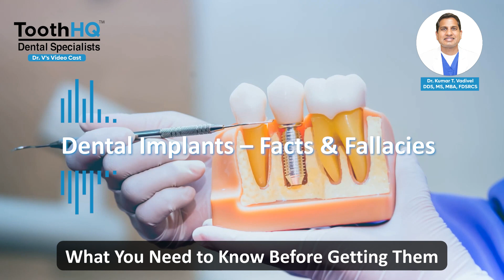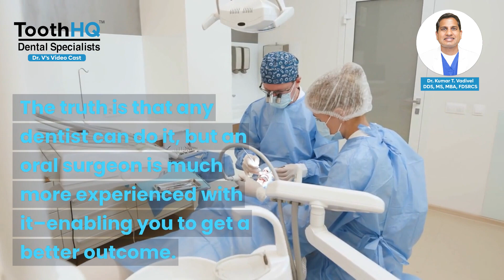DentalImplants – Facts & Fallacies from Dr. Kumar T. Vadivel, DDS, MS, MBA, FDSRCS, ToothHQ, DFW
Hi. I'm Dr. Kumar Vadivel and I am a Board-certified Periodontist. I want to talk to you today about some facts and fallacies that surround dental implants. It seems that there are a few floating around that I want to answer.

The first one is that implants do not look real. The truth is that they will look closer to your natural teeth than most other tooth replacement systems.

Another common myth is that they are often unsuccessful. I can gladly say that dental implant success is at 95 percent today. This means that most people can expect success.

One more myth is that it can cause migraines or headaches. Most likely, it is not the surgery that causes the head pain, but rather a problem with TMJ. It is possible, though, that it might be the result of nerve damage.

Another myth is the cost, with many people saying it is too costly. Yes, it is costly, but when you realize that you will likely need to redo any other procedure two or three times during the lifetime of an implant, it is worth it.

Some people are afraid of the pain that they think they might feel. The truth is that with anesthesia and nitrous oxide, you will not feel much pain. You could be given sedation dentistry if you want to completely eliminate any pain. There will be some discomfort afterward, possibly for several weeks, but it usually can be minimized by over-the-counter pain medication.

One more myth I want to cover is the myth that it does not matter who performs the surgery. The truth is that any dentist can do it, but an oral surgeon is much more experienced with it – enabling you to get a better outcome.